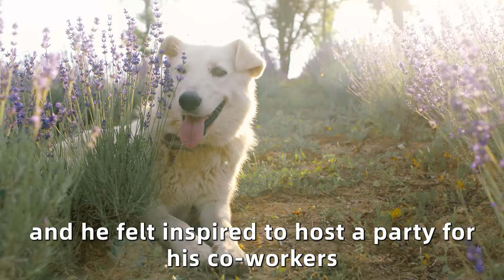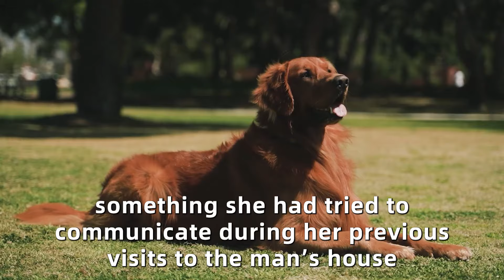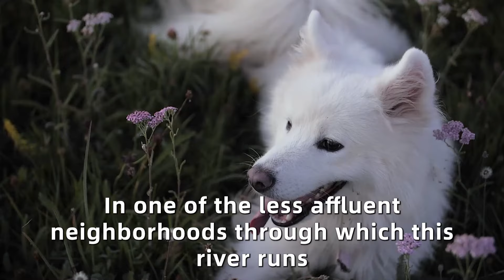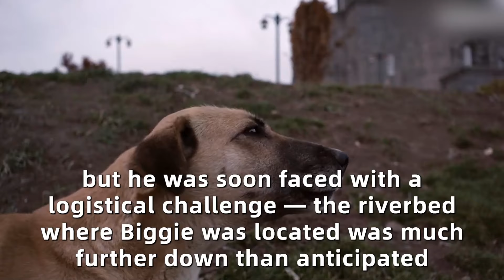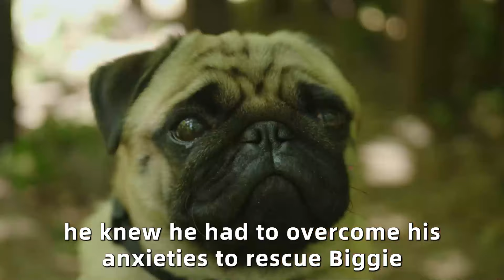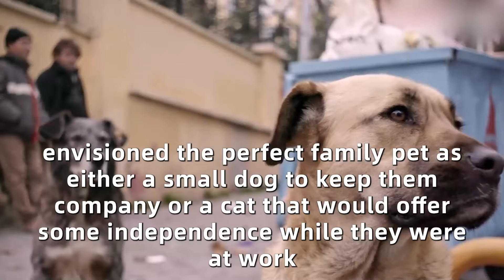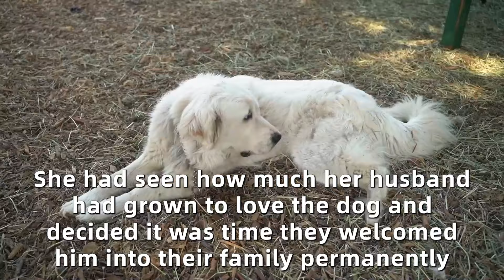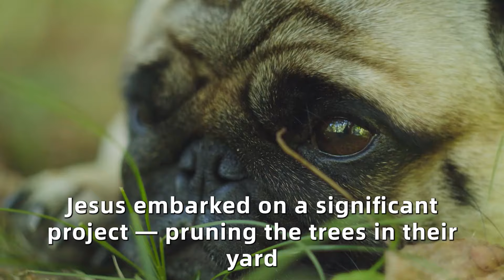A Dog Went to the Forest Every Day. Then Her Owner Followed Her and Discovered Something Terrible!